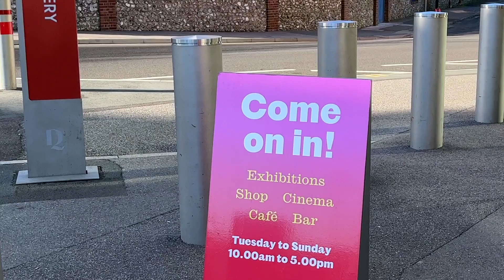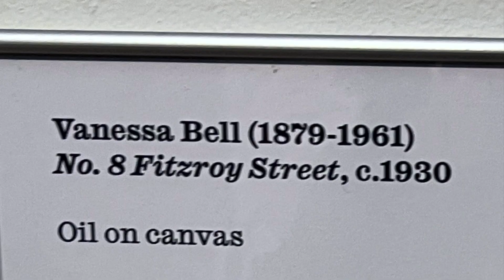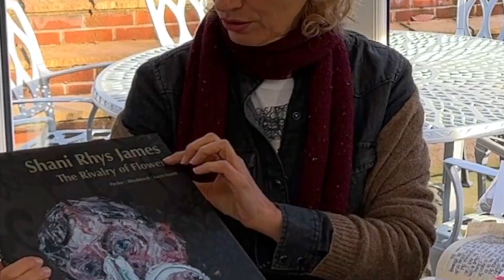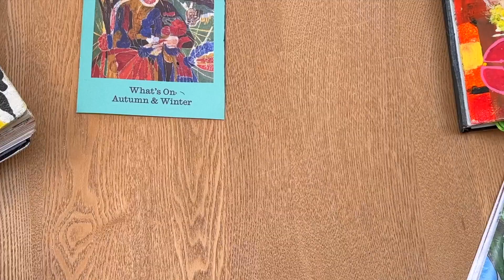The WHY and HOW to Sketchbook/Art Journal consistently. How to get started with a new approach.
The Inside Story this week! Why, How, When and Where to Sketchbook/Art Journal ! Plus another go with the big gel plate.